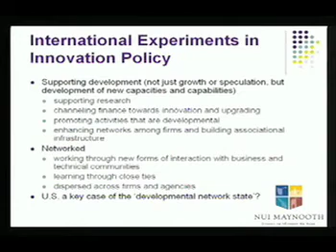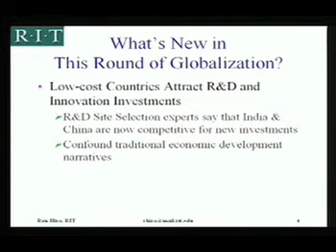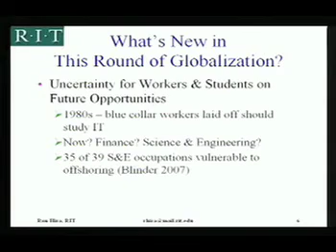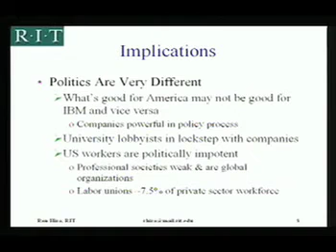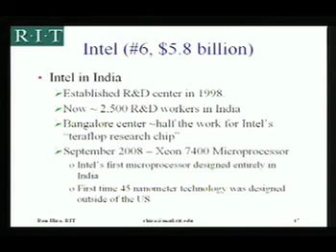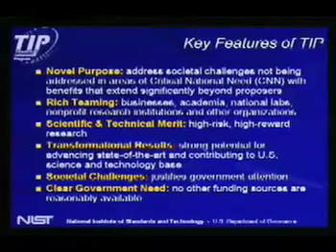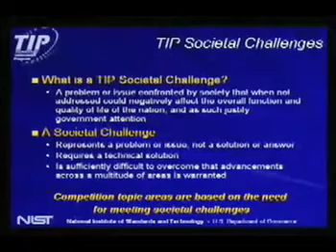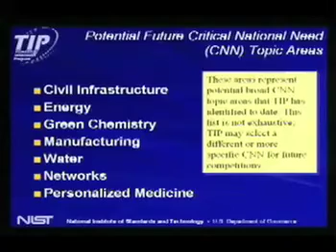Panel Three: Overcoming Political and Economic Obstacles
Can the U.S. create a world class innovation system? This panel brings together scholars and government experts to look at the key problems that have to be solved in upgrading our innovation system. Hear comments from Nicole Biggart, UC Davis Robert Berdahl, American Association of Universities; Ron Hira, Rochester Institute of Technology and author of Outsourcing America; Sean O Riain, National University of Ireland; and Marc Stanley, U.S. Department of Commerce.